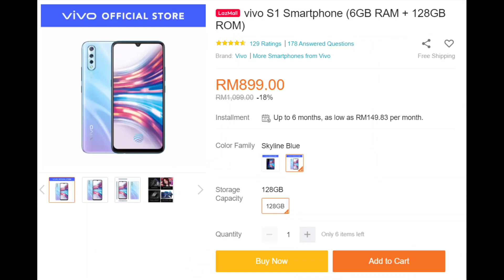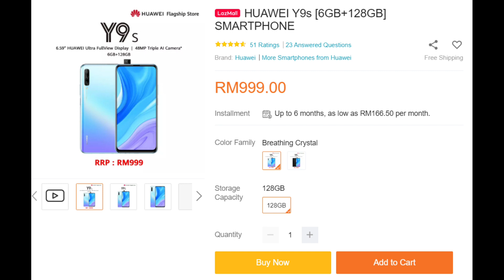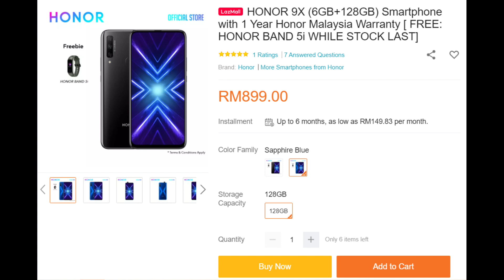4 SMARTPHONE GAMING TERBAIK BAWAH RM1000 (Edisi Q2 2020) | MURAH BERBALOI BAJET TELEFON HANDPHONE HP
Video ini pula adalah senarai smartphone Android yang paling berbaloi untuk dibeli untuk bajet RM1000 ke bawah pada suku-kedua tahun 2020. Sudah pasti, setiap telefon yang diperkenalkan ini adalah berbaloi kerana melepasi kesemua kritea yang aku tetapkan - mempunyai sekurang-kurangnya:

-6GB RAM
-128GB ROM Storage
-Powerful CPU
-Best Screen Panel Grade
-Harga tidak melebihi RM1000 di Lazada/Shopee Official Mall

Ya, aku tahu banyak smartphone yang lain lebih 'sedap' kerana pakai CPU yang lagi power, tetapi dia akan cut specs pada RAM, Storage atau Quality Panel Screen. So apa yang aku cadangkan ini, semuanya terbaik dari segi overall, Insya Allah.

4. VIVO S1 RM899

3. HUAWEI Y9S RM999

2. HONOR 9X RM899

1. HONOR 9X PRO RM999

*Apabila stok di Mall sudah habis, Productlink akan auto-redirect pada seller lain yang mempunyai stock.

🌐 Bijak Tech merupakan sumber yang terbaik untuk anda dalam dunia teknologi! [ Tech News | Tutorials | Tips | Tricks ]

🆒 Terima Kasih kerana menonton. Tolong support anak muda. Jika anda ada apa-apa soalan, silakan komen sahaja di ruangan komen di bawah.